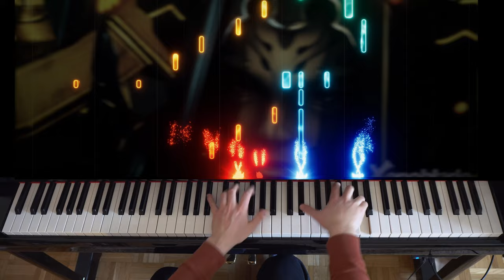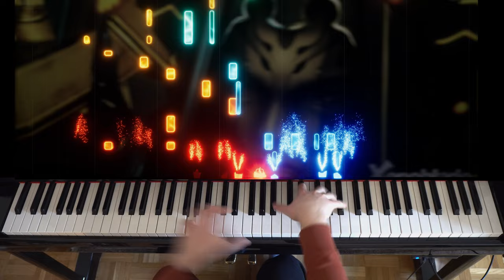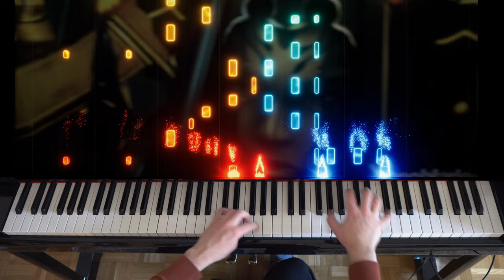🎹 Xenoblade Chronicles - A Tragic Decision on Piano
🎮 Check out the demo of the game I'm working on (new update!)